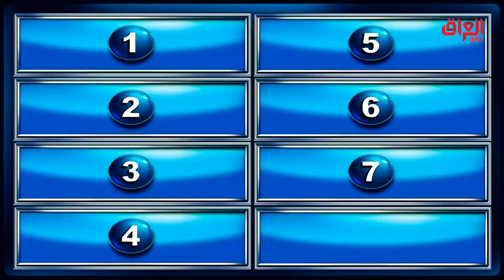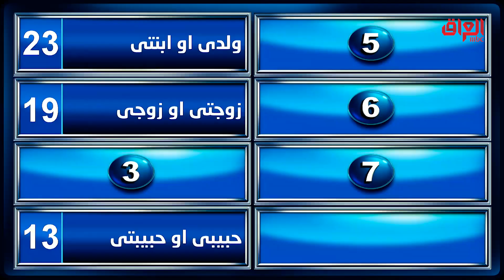نريد شخص تحب تصيحه باسم الدلع مالته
يعرض علي Shahid بلا اشتراك